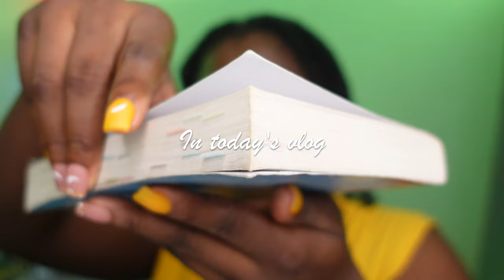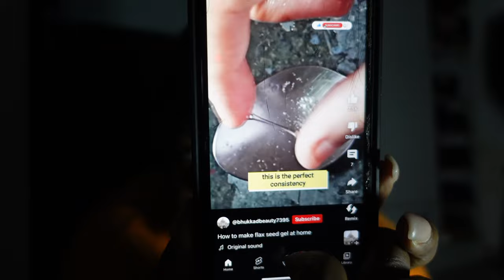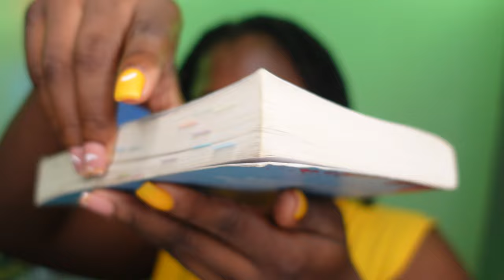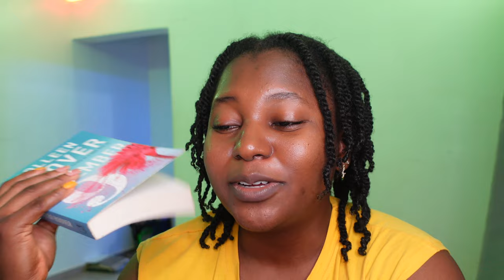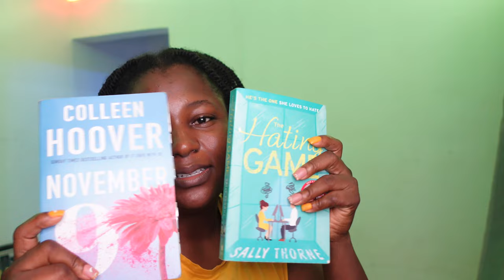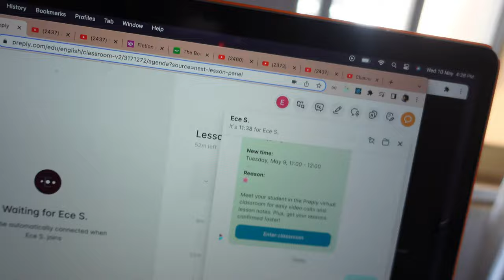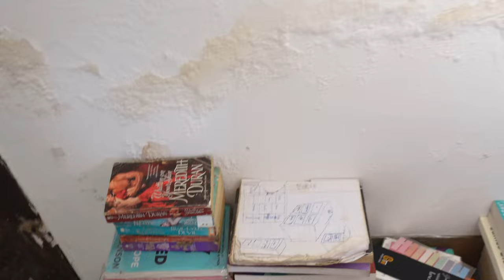IBLiving #54 | New hair care routine, acrylic wrapping grew my nails, book review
Book Review - November 9 by Colleen Hoover